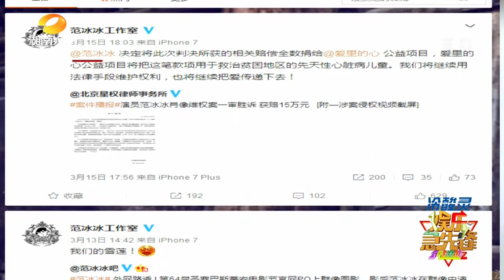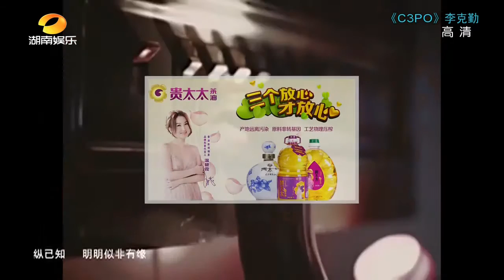《娱乐急先锋》 20170316 Showbiz: 金城武、周冬雨首次出演恋人【芒果TV官方版】